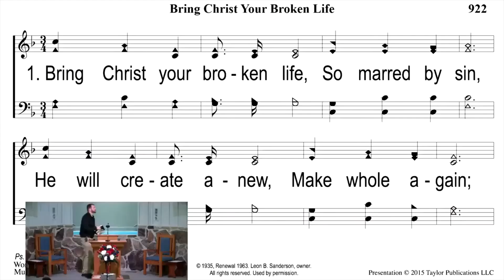Forgiveness, Forbearance, and Repentance - Part 3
7.9.23 - Jesse Nelsen